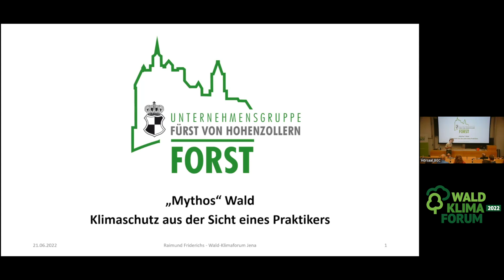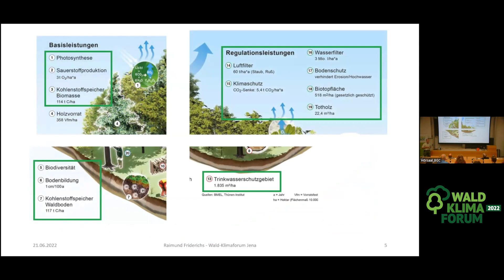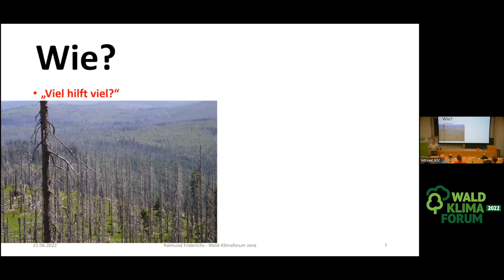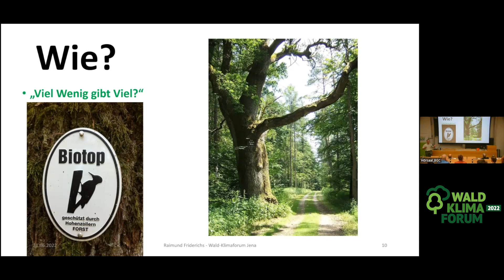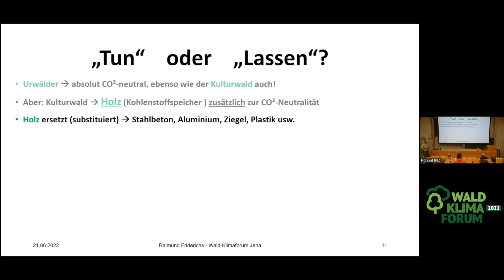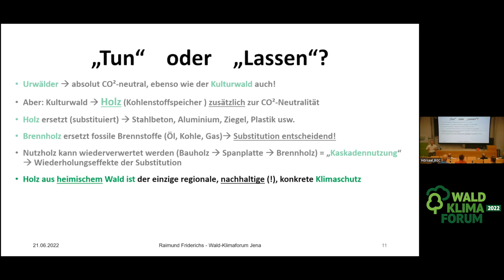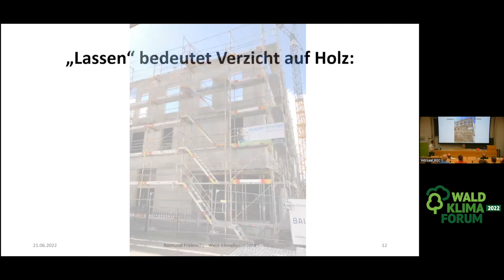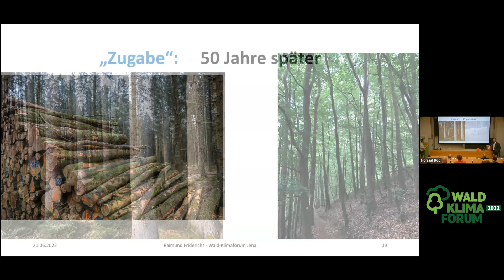WKF 2022 Raimund Friderichs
Vom 20. bis 22. Juni 2022 fand das erste Waldklimaforum am Max-Planck-Institut für Biogeochemie in Jena statt. Das Forum brachte führende Vertreter aus Wissenschaft, Forst, Wirtschaft und Gesellschaft in einer neuartigen und konstruktiven Veranstaltung zusammen.
In drei Themenblöcken: Waldbau, Wald und Gesellschaft und Ökonomie konnten die Teilnehmer den jeweiligen Speakern folgen.
Wer einen Blick in die einzelnen Vorträge haben möchte, kann dies jetzt tun:
Wir veröffentlichen in den kommenden Wochen alle gehaltenen Vorträge auf unserer YT Plattform sowie unserer Webseite zum Wald Klima Forum